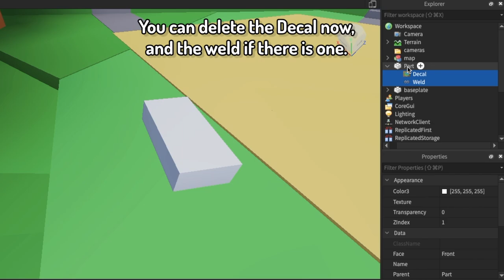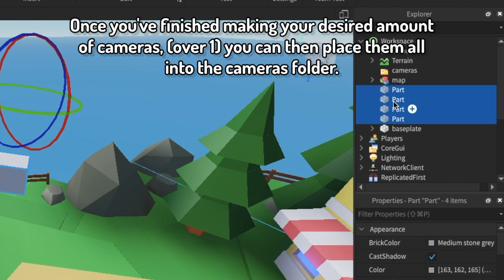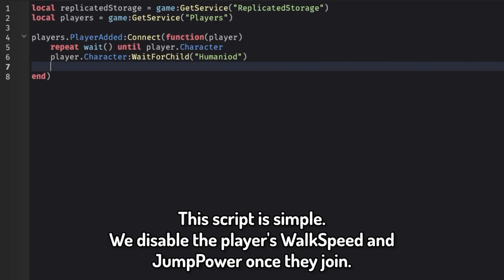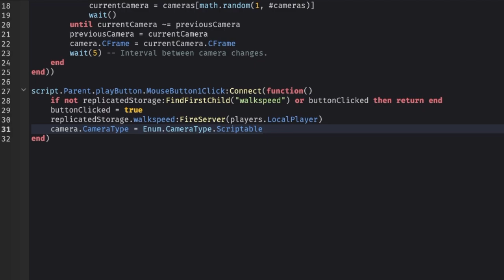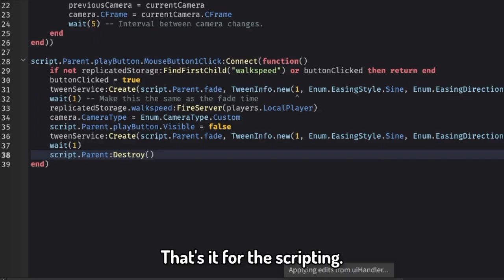How To Make A Start Screen On Roblox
In this video, I'll be showing you how to make a start screen with changing cutscenes. It's pretty cool.

0:00 Intro
0:14 Preparations
2:21 Scripting
3:30 Testing
3:43 Adding a Fade Effect
4:42 Final Test

Not Roblox hitboxes, Roblox Conveyors, Roblox Music Player or any other Roblox Studio tutorials like that.
This is a Start Screen / Cutscene System / Loading Screen.